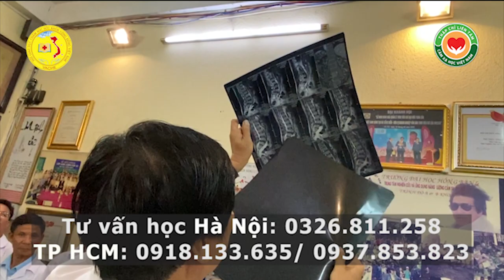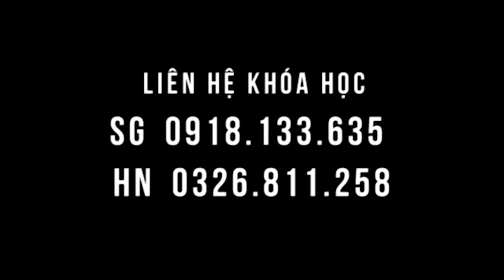Đi vẹo người do thoái hóa cột sống, bệnh nhân vui trào được hỗ trợ ngay trong lớp